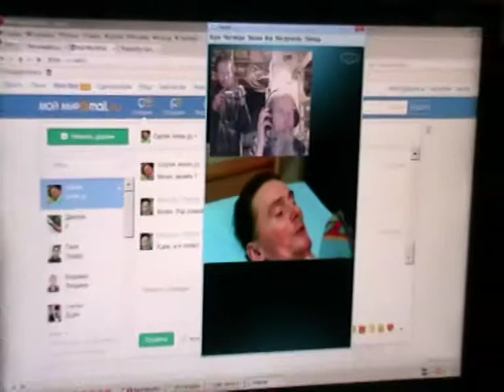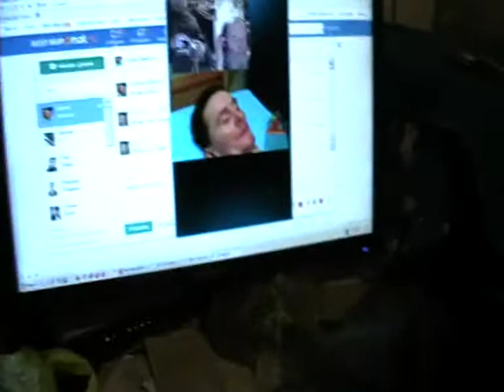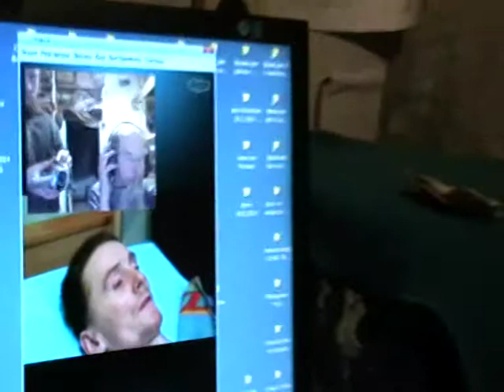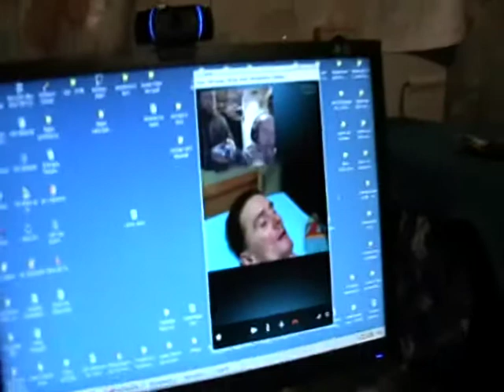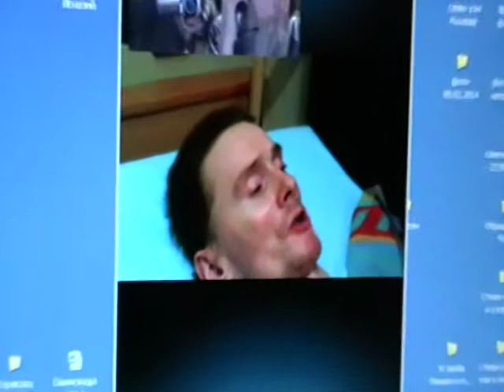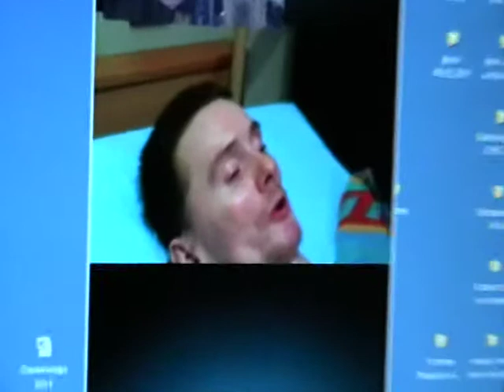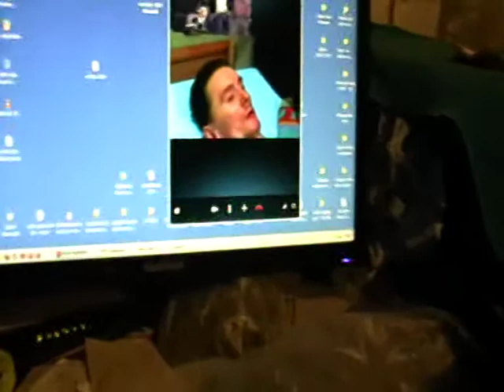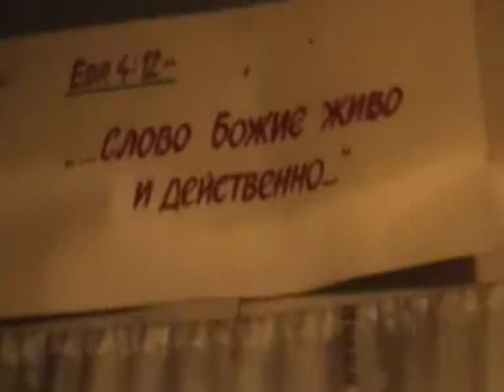Сергий Козлов. 12.02. 2014. Патриархии худо.